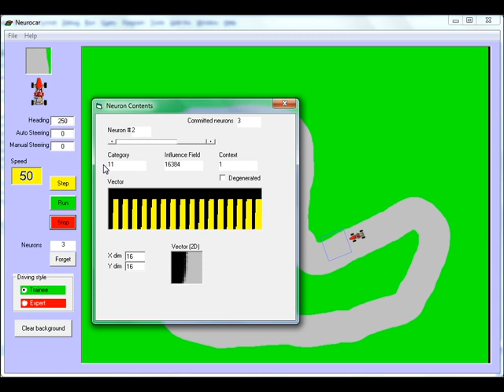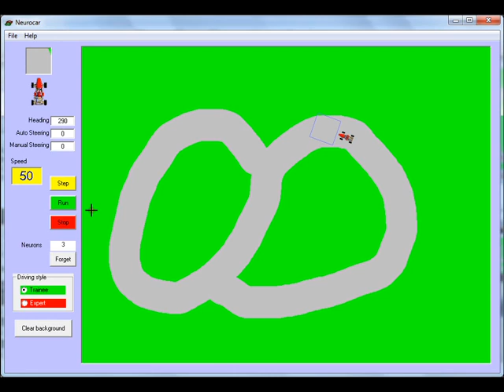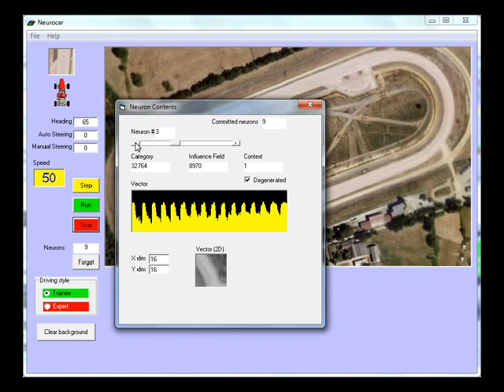Autonomous driving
Teach how you want to steer your car based on the portion of the road seen through the windshield. Once the neurons know when to go straight, turn left or right, try them on a new road.